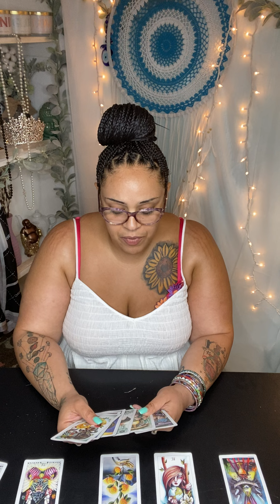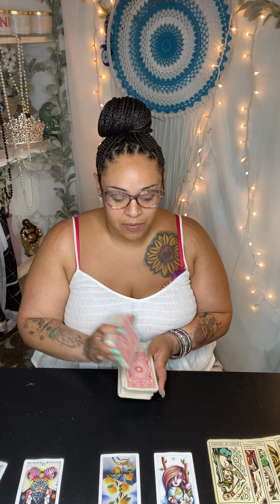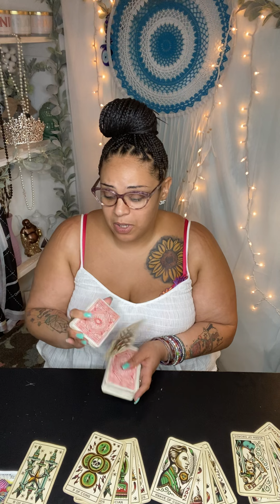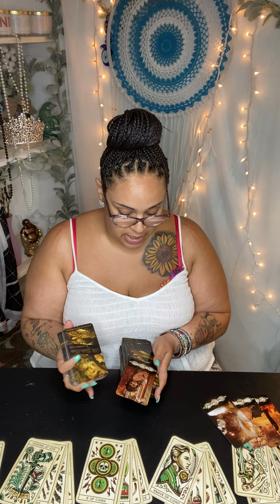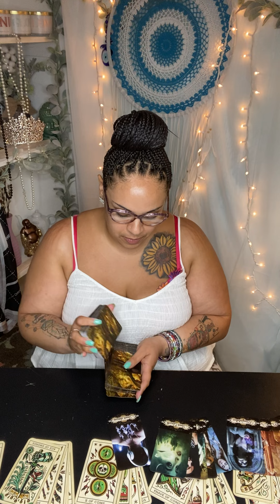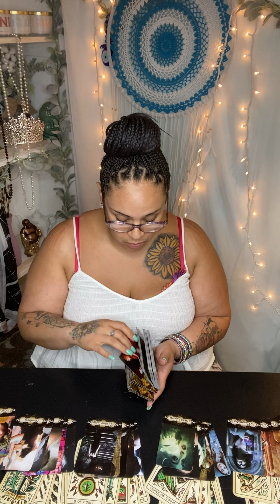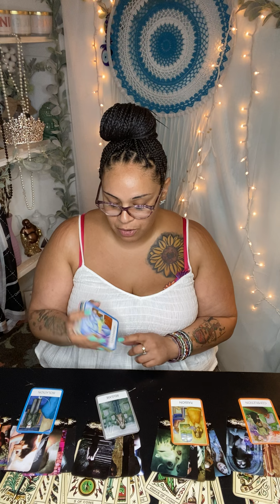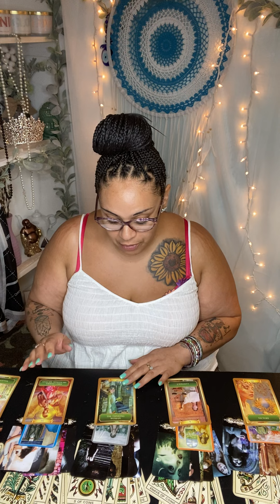Love ❤️ Reading Singles & Looking to Get Out of a Karmic or TwinFlame Connection “Just Walk Away”